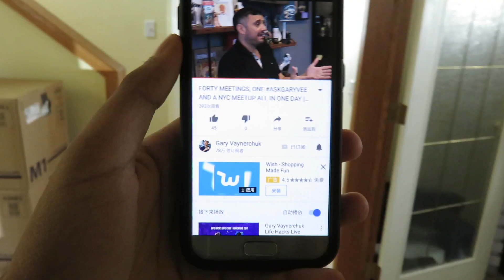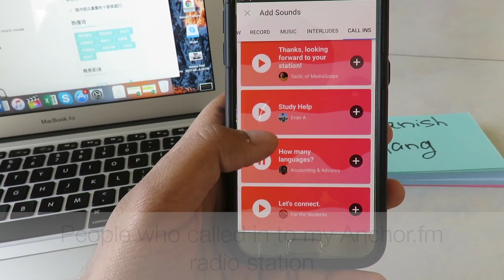VLOG 54: All About Slang + Mixing Up Languages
MUSIC

Musicly: PolyglotAzren